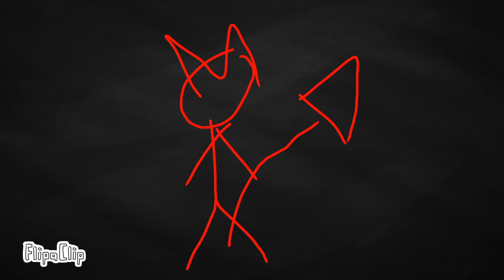Monster part 4